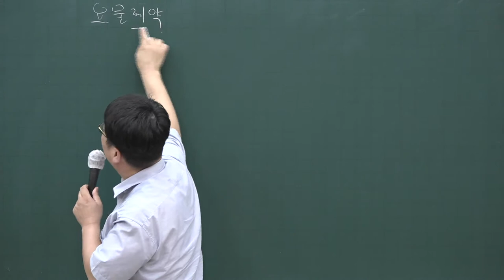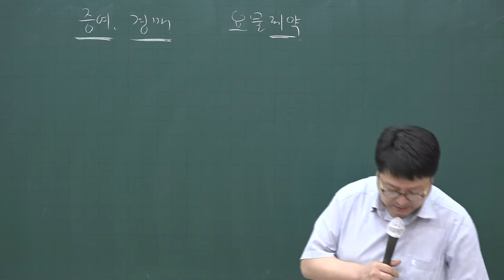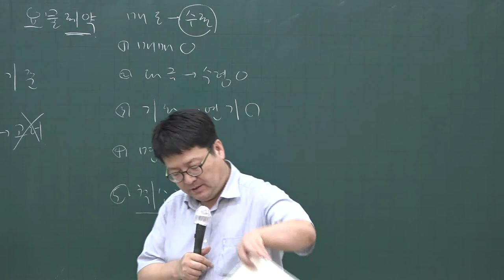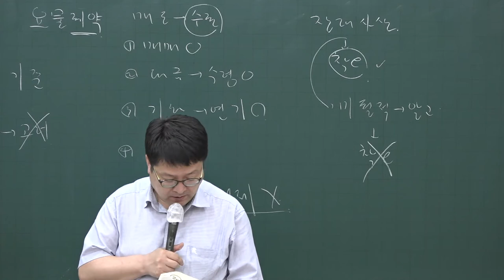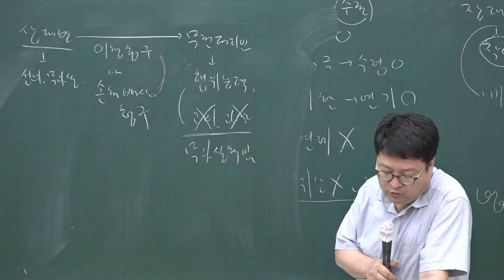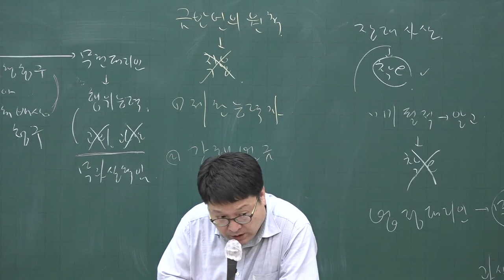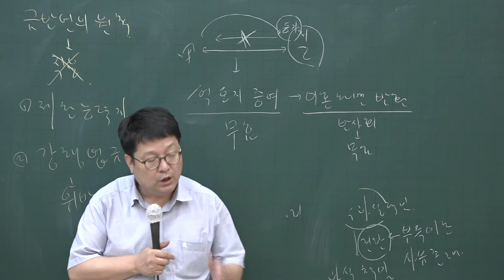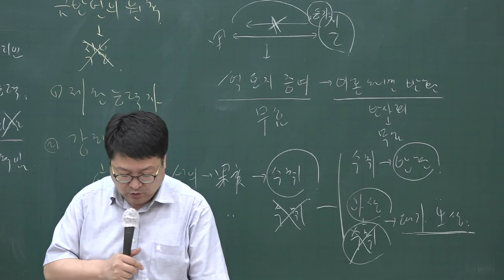[공전무] 2020년 공인중개사 민법 동형모의고사 9-4